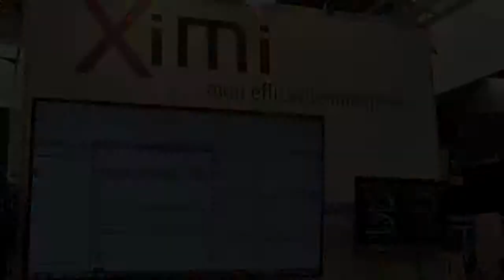Ximi au Salon des Services à la Personne 2014